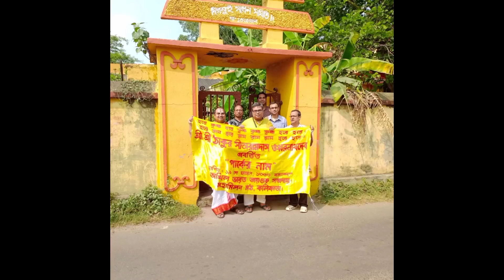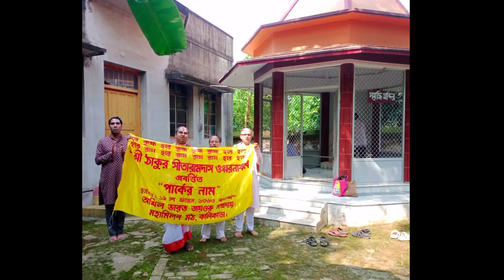।। পরমগুরু বাড়ি ।। দিগসুই ধাম।। হরে কৃষ্ণ মহামন্ত্র।।জয়গুরু।। জয় সীতারাম।।।krishna